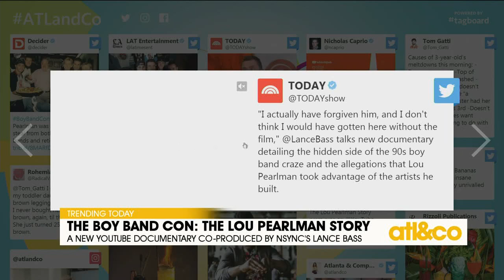Preview "The Boy Band Con: The Lou Pearlman Story"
Trent and Cara talk about the new YouTube documentary Boy Band Con, co-produced by N'Sync's Lance Bass.